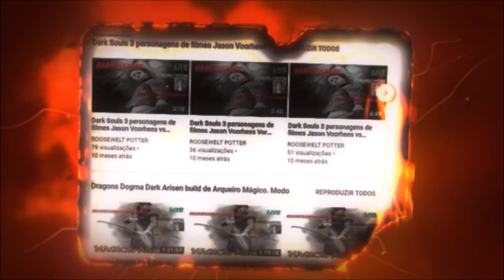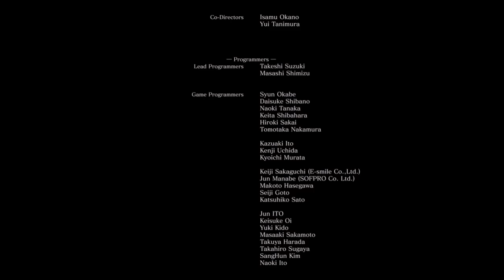Dark Souls 3 cosplay do Link versus Soul of Cinder